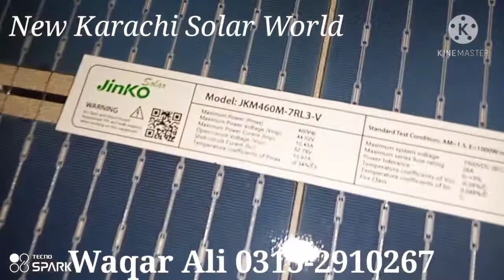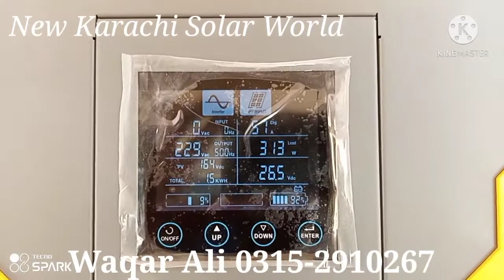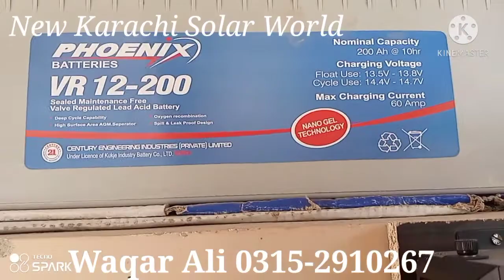jinko Half cut 460 watts solar Fronus 3.6kw with Pheonix Varla Dry Battery 200Ah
jinko Solar pannels Half cut 460Watts Fronus 3.6 kw inverter MPPT with Pheonix Varla Battery 200Ah full installation
New karachi Solar World
1 اے سی 1 فرج 6 چھت کے پنکھے 20انرجی سیور پانی کی موٹر اب چلائیے بلکل فری